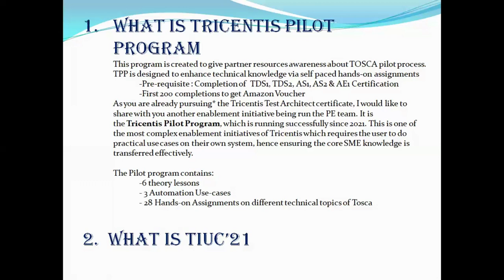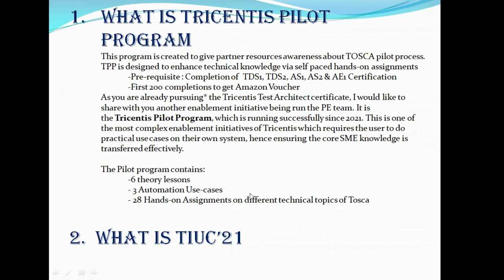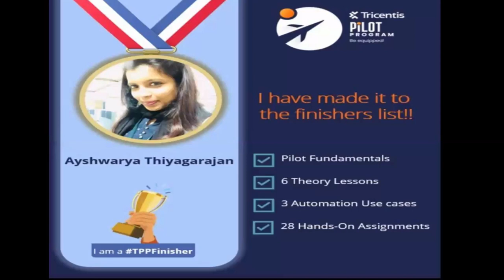TOSCA Series| Tricentis Tosca | TPP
Ayshu Vlog - UK
About:
This video explains about How I completed 'Tricentis Pilot Program'
We are planning to post Tricentis series & this is one of them to share my award experience

I have completed 12 levels in TOSCA certifications so far & sharing my experience,core knowledge in the upcoming videos

Covered these topics in our video:
1) What is TPP
2) What is TIUC? Activities in TIUC
3) Goodies Received

Please post your queries in comments; we will answer :)
DM your suggestions we are happy to hear

Keywords for search :
technology, software engineer, emerging tools, market, fast pacing, growing, ToscaTricentis,Tricentis Tosca,Automation Tool,Test Management Tool,Automation,Test Management,Tosca Automation Tool,Tosca Tool,Tricentis Tosca, Automation Tool,install Tosca